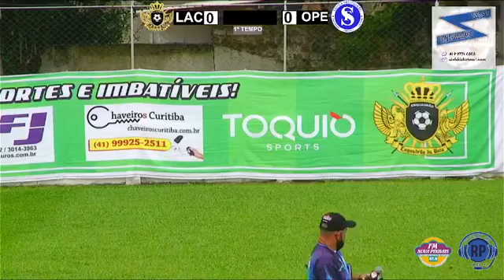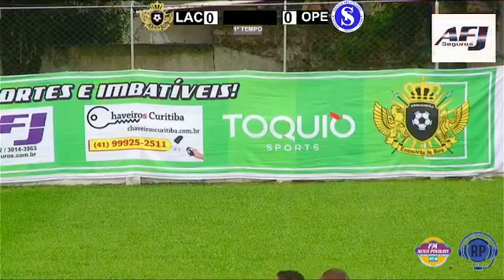Esquadrão da Bola 1x1 Santa Felicidade F.C.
4• RODADA
COPA CURITIBA SéRIE B
13/03/2022
Estadio do Iguaçu